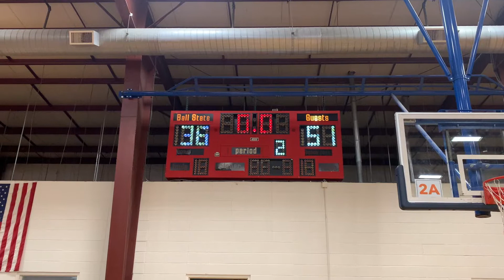Cobra Team Highlights June Jam Game 1